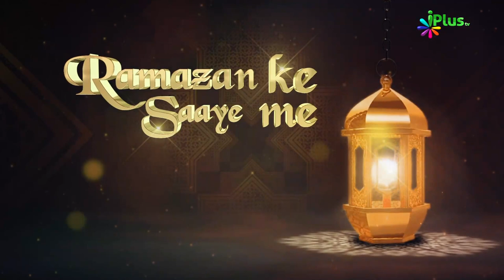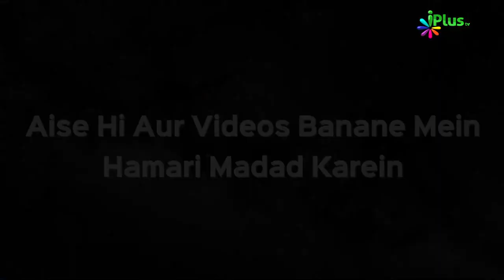Itikaf - Ahem Baatein Part 02 | Ramzan Ke Saaye Mein Ep 23 | Sk. Muhammad Naseem & Sk Sarfaraz Faizi